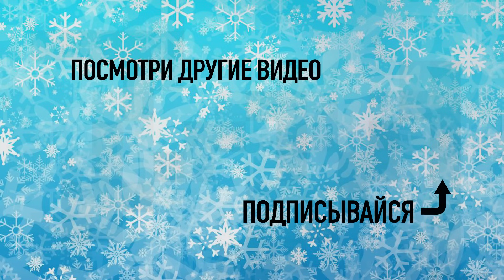БЕЗДОМНЫЕ ОТВЕЧАЮТ НА НОВОГОДНИЕ ВОПРОСЫ ЗА ДЕНЬГИ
В данном ролике бездомные отвечают на новогодние вопросы. За каждый правильный ответ участник получает 500 рублей.